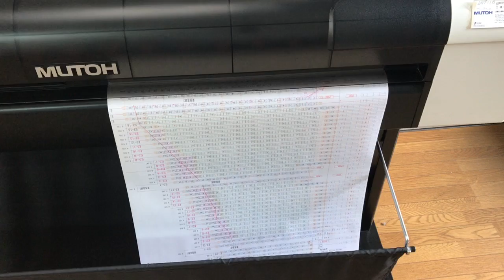大判印刷 大田原 とちぎ県 A0印刷 コピーサービス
大田原で大判印刷を探しているかた
データがあればA0判まで対応